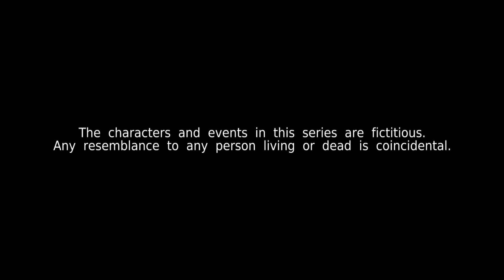Kin《亲》EP452 (ENGLISH/CHINESE/MALAY SUBS)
Kenneth gets worried when he could not contact Ajay. Ah Hock, desperate to prevent James from knowing the truth about his affair with Emily, resorts to something drastic. Nina makes an effort to support Nathan by exercising with him, but it turns out to be a bad idea.